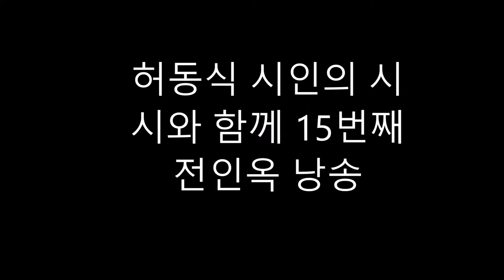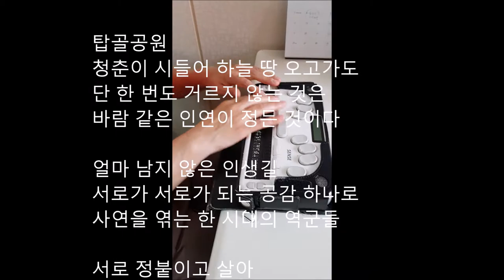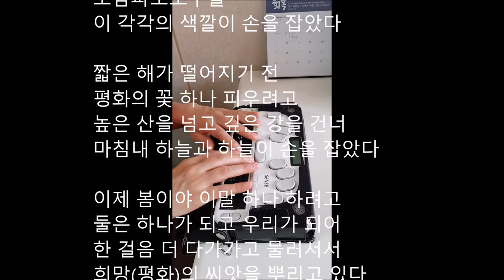문학의 샘터 시와 함께 15번째 전인옥 낭송